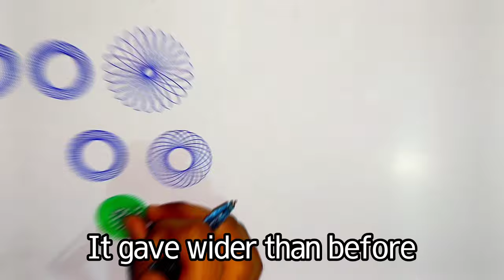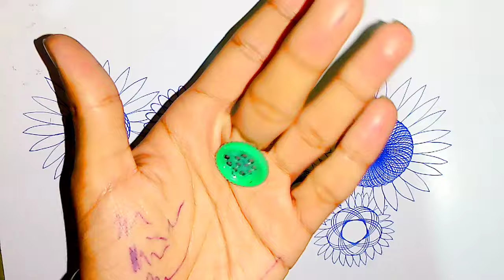Making Flowers Designs with SPIROGRAPH RULER is at Another Level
Hello Everyone my name is Tulha Daud, I'm a novice and self taught Artist, in this video I gave a review about SPIROGRAPH STEEL RULER, which is totally so cool and creative tool any Artist should have in his collection!